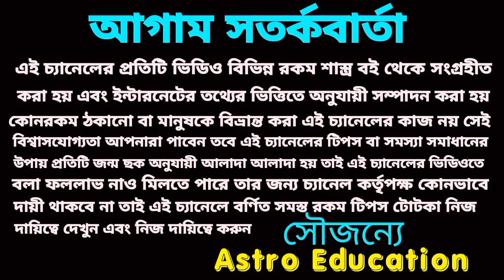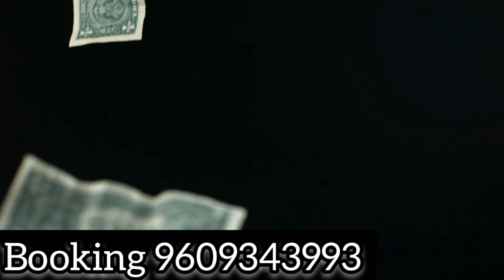জুন 2022 ধনু রাশির মাসিক রাশিফল এর বিস্তারিত আলোচনা।